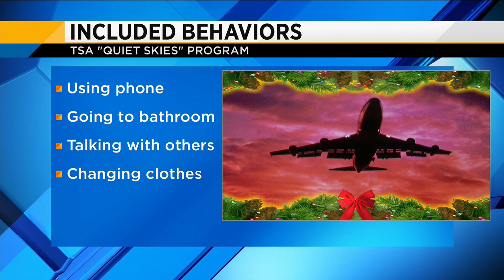Major policy change to come for TSA's 'Quiet Skies' program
VIDEO: Ashley Harding reports on the changes to the, "Quiet Skies" program.